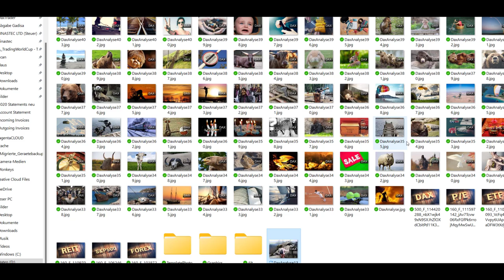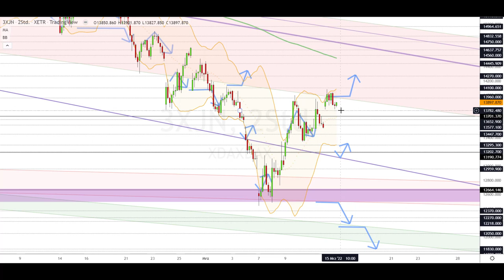Dax Analyse 15.03.2022